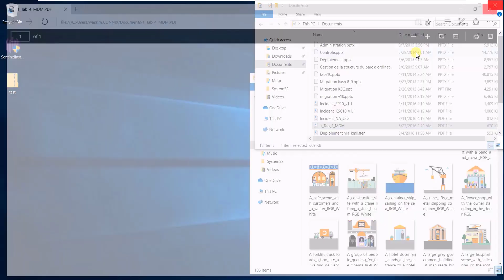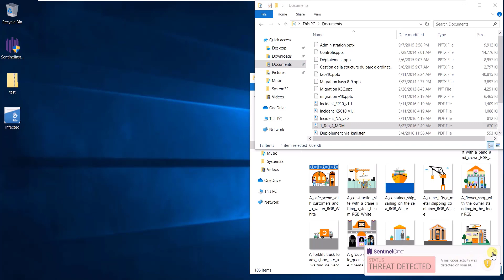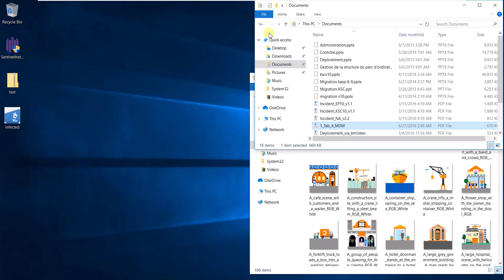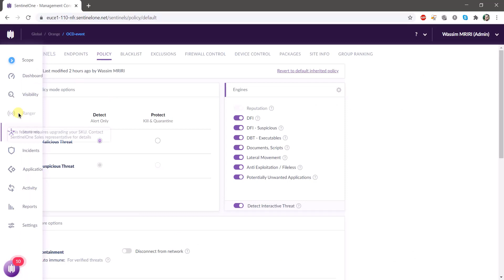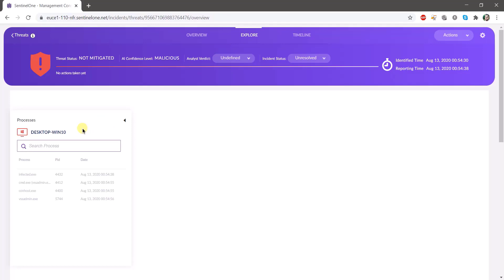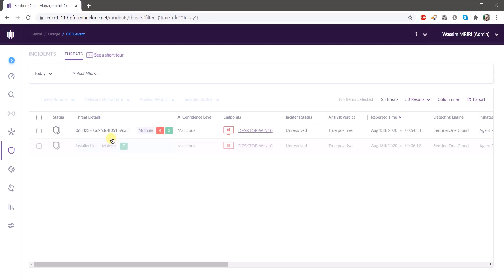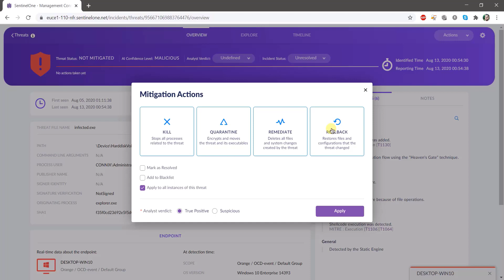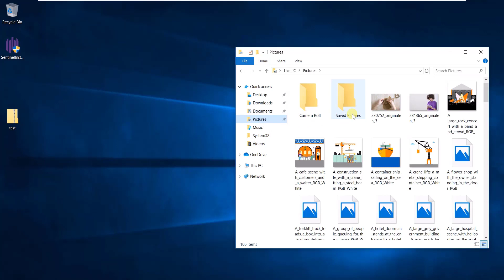Sodinokibi VS Sentinelone EDR